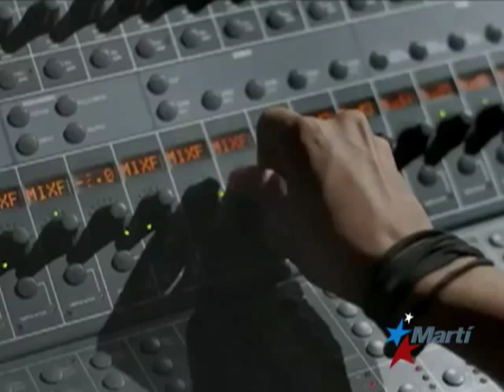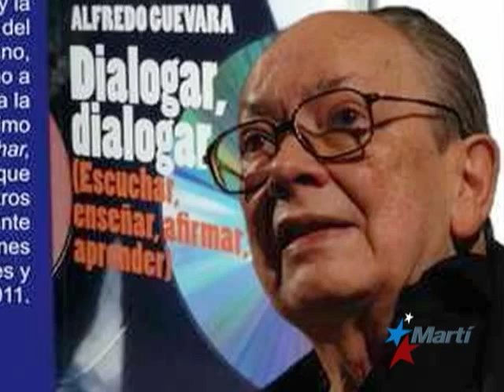Corrupción sacude el EICTV en San Antonio de los Baños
Julio 6 El arrestro de tres empleados en la EICTV fue publicado discretamente por el sitio oficial La Jiribilla mientras que la prensa nacional lo oculta. Jorge Riopedre informa.